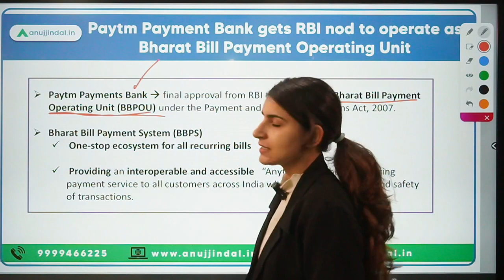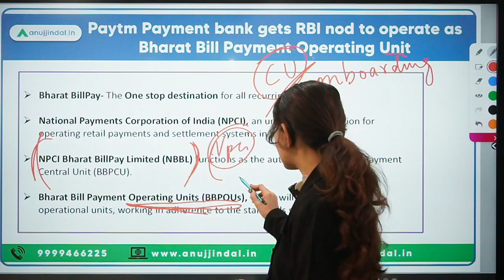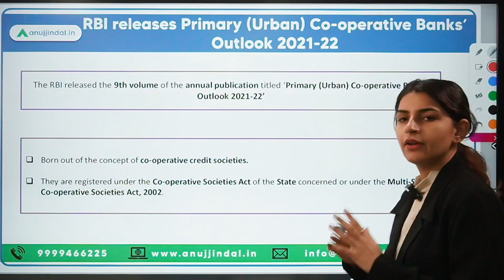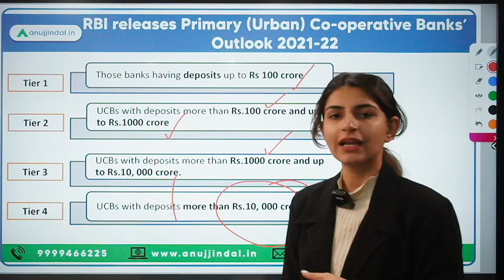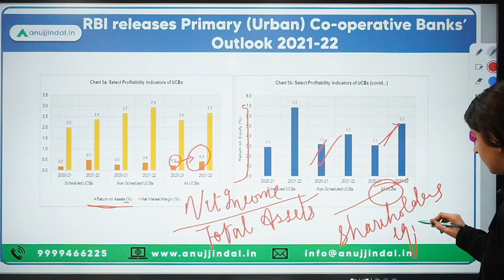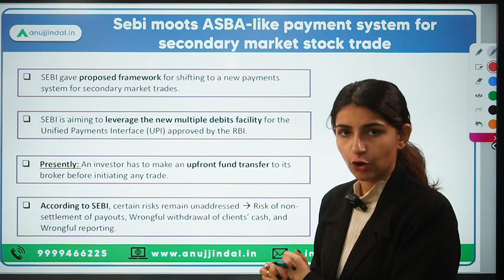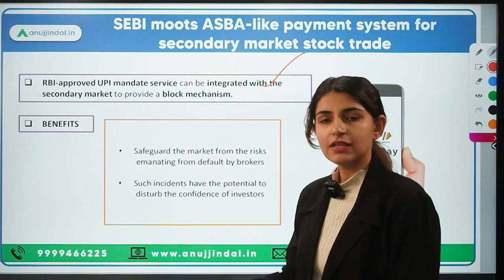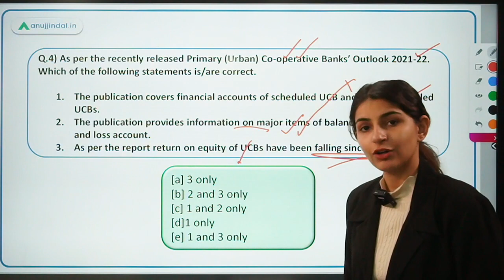RBI Grade B | RBI 24*7 Current Affairs | ASBA payment system | UCBs Outlook 2021-22 | Day 09,Jan 23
Today will be an interesting day as we’ll discuss about the RBI’s Primary (Urban) Co-operative Banks’ Outlook 2021-22, Bharat Bill Payment Operating Units, ASBA like payment for secondary market. These are important news for RBI Grade B exam.